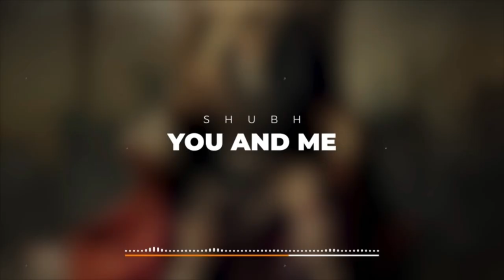YOU and ME - SHUBH | Slowed and Reverb (Lofi) || MUSICY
Singer/Lyrics/Composer - Shubh
Music production - Impala Beats
Mix - mixedbyswitch , Gurjit Thind
Master - Joe LaPorta (Sterling Sound)

you and me slowed,
leo album shubh slowed,
you and me slowed reverb,
you and me shubh slowed ,
you and me shubh slowed reverb,
you and me shubh slowed and reverb,
shubh you and me slowed reverb,
you and me shubh remix,
you and me lofi,
you and me shubh lofi,
you and me shubh lofi remix,
shubh new songs slowed reverb ,
shubh, wizardo xtz